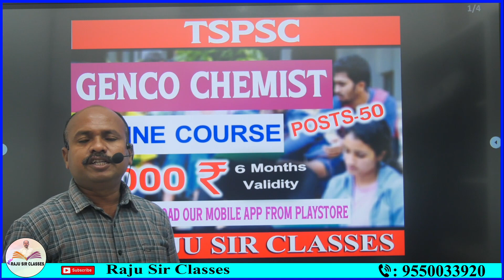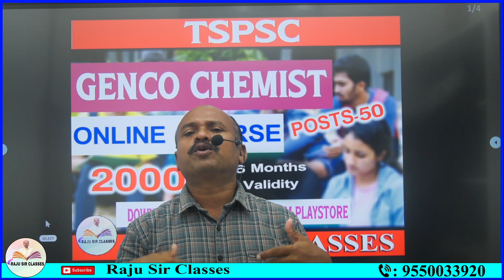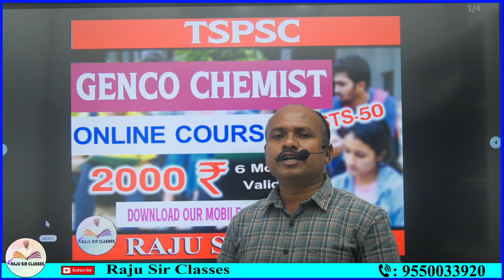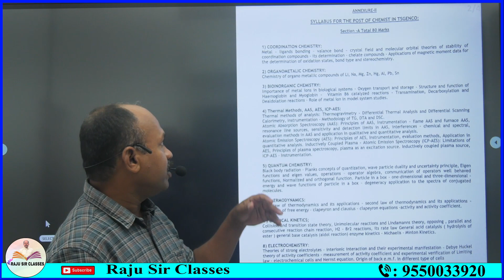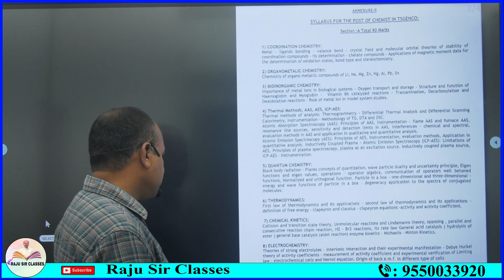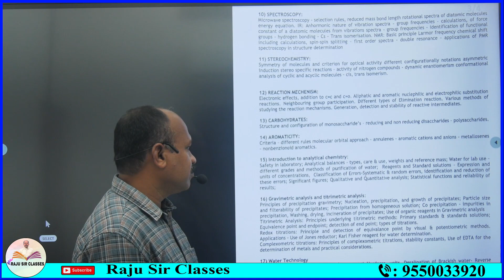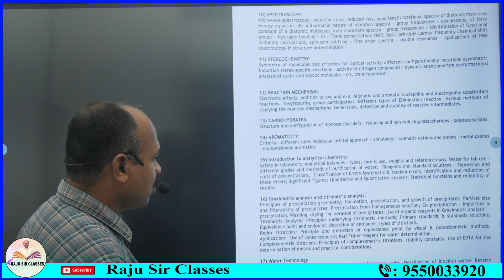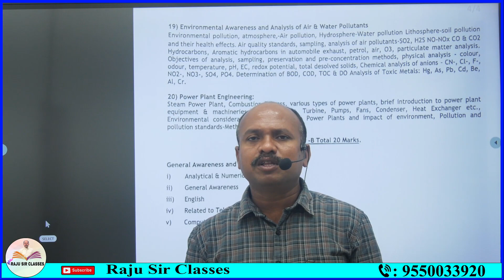GENCO CJEMIST PART 1 |RAJU SIRCLASSES|TSPSC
GENCO CJEMIST  PART 1 |RAJU SIRCLASSES|TSPSC|APPSCSIRCLASSES|TSPSC|APPSC
JL CHEMISTRY | IChemistry Syllabus || Junior Lecture|| TSPSC || Raju Sir Classes tspscnewupdates tspsc #prelims

JL CHEMISTRY
J.L CHEMISTRY
D.L CHEMISTRY
DL CHEMISTRY
PL CHEMISTRY
P.L CHEMISTRY
 INTER CHEMISTRY
DEGREE CHEMISTRY
NEET CHEMISTRY
 EAMCET CHESTRY
IIT CHEMISTRY
IIT FOUNDATION CHEMISTRY
CHEMISTRY FUNDAMENTAL
FUNDAMENTAL CHEMISTRY
TSPSC CHEMISTRY
CHEMISTRY TSPSC
APPSC CHEMISTRY
CHEMISTRY APPSC
GURUKUL JL
GURUKUL DL
GURUKUL DL CMISTRY
MSC CHEMISTRY
MSC CHEMISTRY ENTRANCE
CHEMISTRY TECHNIQUE
TSPSC ARABI\

spectroscopy
ts tet
TET
DSC
 CHEMICAL KINETICS
THERMODYNAMICS
GROUPS
TRANSITION ELEMENTS
D BLOCK ELEMENTS
 INNER TRANSITION ELEMENTS
F BLOCK ELEMENTS
COORDINATION CHEMISTRY
PHOTO CHEMISTRY
PHASE RULE
 CHROMATOGRAPHY
SOLID STATES
ORGANIC CHEMISTRY
INORGANIC CHEMISTRY
PHYSICAL CHEMISTRY
ATOMICSTRUCTURE
TSPSC JL BOTANY
TSPSC BOTANY
 BOTANY LECTURERS
TSPSC JUNIORLECTURERS
JL ARABIC
 JL BOTANY
JL CHEMISTRY
TSPSC CIVICS
 JL CIVICS
JL COMMERCE
TSPSC COMMERCE
JL ECONOMICS
TSPSC ECONOMICS
JL ENGLISH
TSPSC ENGLISH
 JL FRENCH
TSPSC FRENCH
JL HINDI
TSPSC HINDI
JL HISTORY
 TSPSC HISTORY
 JL MATHS
JL MATHEMATICS
TSPSC MATHS
TSPSC MATHEMATICS
JL PHYSICS
TSPSC PHYSICS
JL SANSKRIT
TSPSC SANSKRIT
JL TELUGU
TSPSC TELUGU
 TSPSC URDU
JL URDU
 JL ZOOLOGY
TSPSC ZOOLOGY.
GURUKUL TGT
GURUKUL PGT
GURUKUL PHYSICAL SCIENCE
 GURUKUL BIOLOGY
TGT HINDI
 PGT HINDI
PGT TELUGHU
TGT TELUGHU
PGT SOCIAL
TGT SOCIAL
 ALL GURUKUL EXAMS
 PGT MATHS
TGT MATHS
PGT ENGLISH
TGT ENGLISH
GURUKUL EXAMS
STEREO CHEMISTRYNMR
IR SPECTRA
UV SPECTRA
 MASS SOECTRA
 H NMR SPECTRA
SET
NET
CSIR
GENCO.CHEMIST
TSPSC GENCO.CHEMIST
GENCO
TSPSC AE
AE
NTPC
LINEMAN